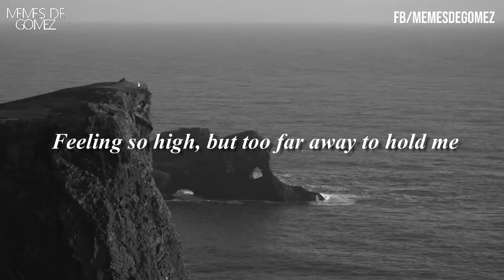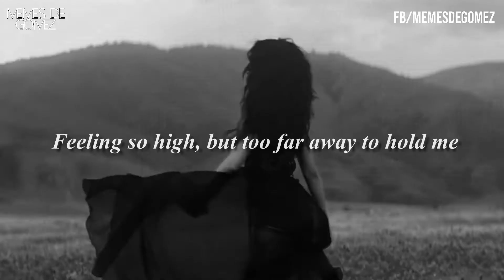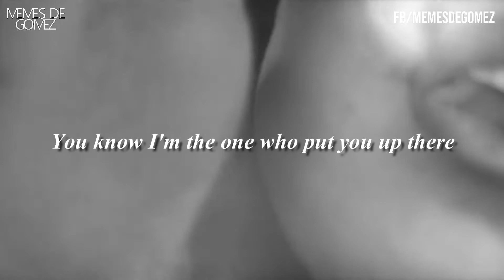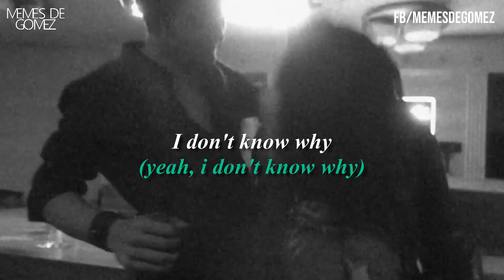Jelena - Without Me